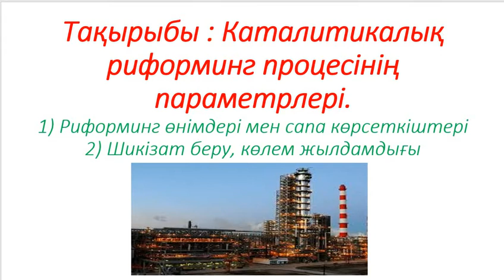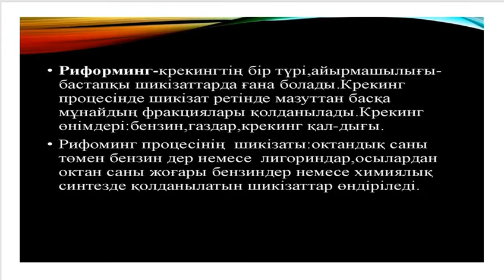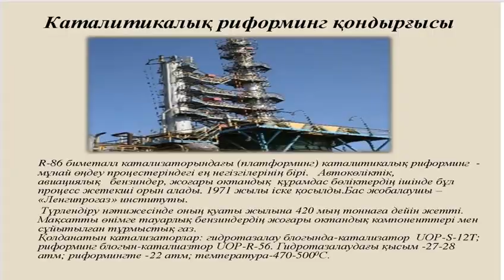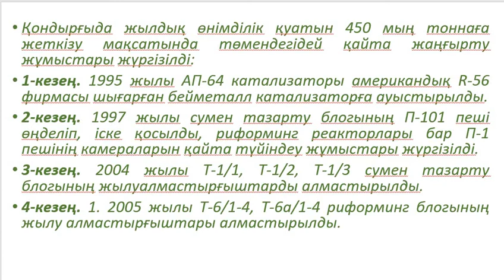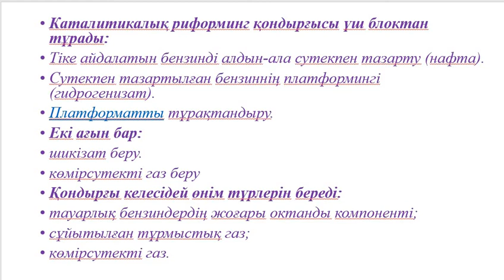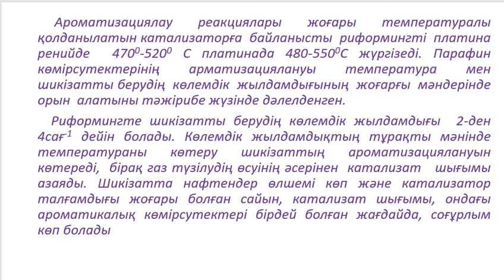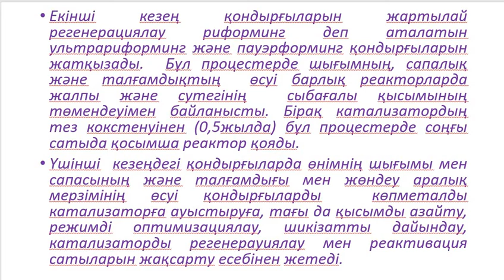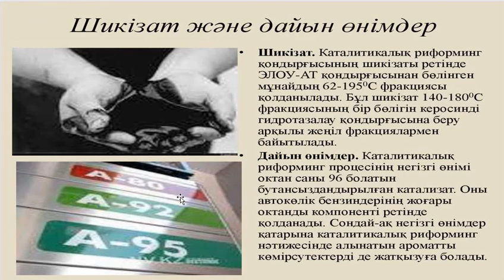Каталитикалық реформинг процесінің параметрлері Қайжанова Г. 4 курс